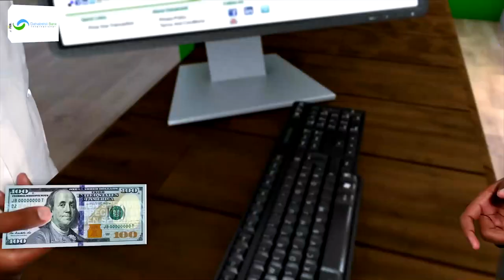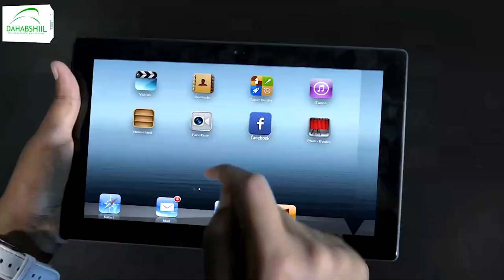Taliyaha ciidanka booliska JSL ayaa u mahad naqay shacbi weynaha Somaliland.